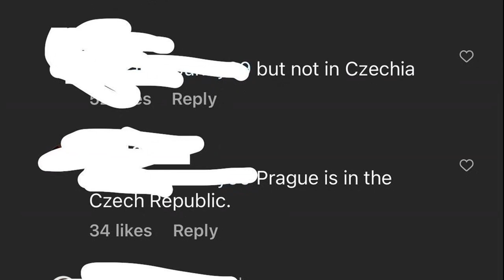Prague University Tragedy: Mourning 14 Lives Lost in Mass Shooting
🔥"A Heartbreaking Day in Prague: University Mass Shooting Tragedy Unveiled!"🔥 The Czech Republic is a nation in mourning, grappling with the aftermath of a tragic mass shooting that occurred at a prestigious university in Prague. This video delves deep into the event that shocked the nation and the world, taking you through the harrowing events of that fateful day.✨

In this video, we aim to provide an unbiased, detailed account of the horrifying incident. We'll explore the chronology of events, the response from the Czech authorities and the global community, and the courageous stories of survival amidst the chaos. We'll also discuss the impact this tragedy has had on the peaceful city of Prague and the country as a whole. As we navigate the narrative of this devastating event, we'll use keywords such as "Prague University Mass Shooting," "Czech Republic Tragedy," and "Global Response to Prague Shooting" to ensure our content is easily discoverable.💔🌍

We have also included exclusive interviews with eyewitnesses, survivors, and the brave first responders who rushed to the scene. To honour the victims, we'll share stories of their lives and dreams, adding a deeply personal touch to this global tragedy.💔 We believe it's crucial to remember them not as victims, but as individuals whose lives were abruptly and unjustly cut short.

Let's stand together in these trying times, fostering unity and compassion.

Inspired by an article from: By Oliver Slow
Original title: Czech Republic mourns victims of Prague university mass shooting